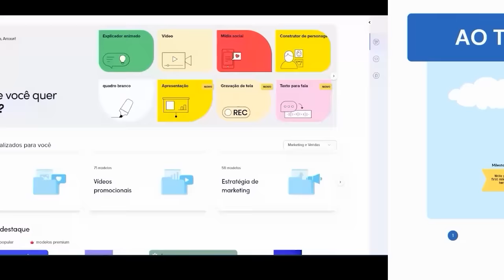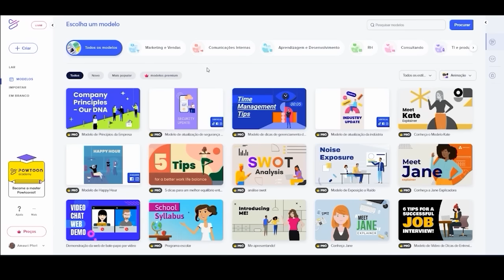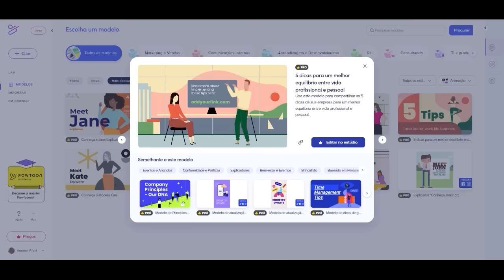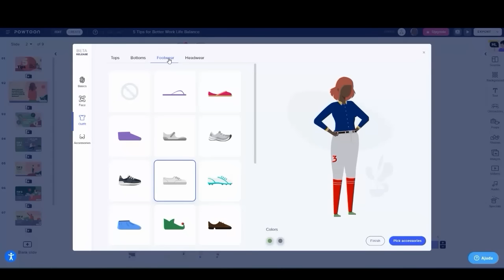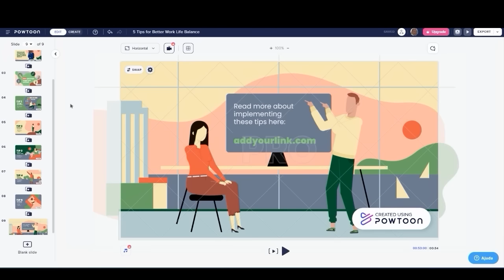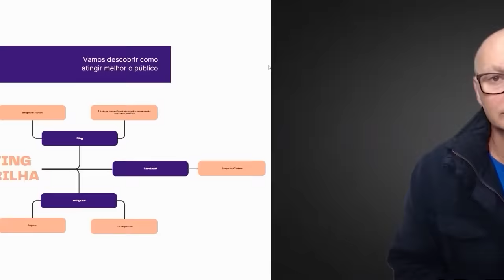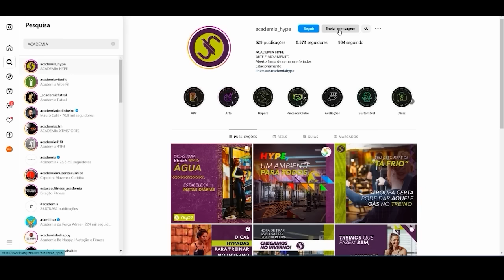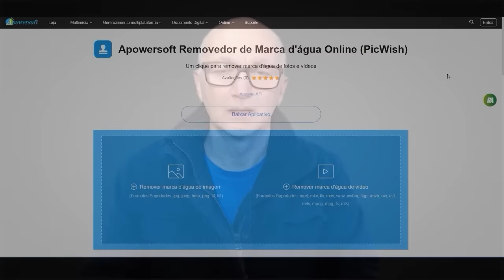Como GANHAR DINHEIRO em 1 MINUTO $950 INCRÍVEL a FORMA que EU vou te ENSINAR na INTERNET - parte 2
Essa é a Parte 2 (Veja a Parte 1 de como ganhar dinheiro pela internet. Essa é uma das formas mais rápidas e sustentáveis de construir um negócio online e lucrativo. Aprenda a Ganhar Dinheiro pela Internet de forma honesta e entenda os benefícios do que eu te apresentei
- Não tem Investimento algum
- Não tem risco algum
- A Inteligência artificial faz para você
- Curva de Aprendizado Baixa
- Vídeo converte 80% mais em venda

O que é mais fácil que tentar essa opção?
- Ter um Blog
- App que Pagam
- Drop
- Plr
- Ser Político
- Ser Influencer
- Criar Livros
- Ter Um Negócio Físico

e Como Vender veja tudo nesse vídeo.

Eu usei nesse vídeo o Powtoon e para remover marca dgua Apowersoft